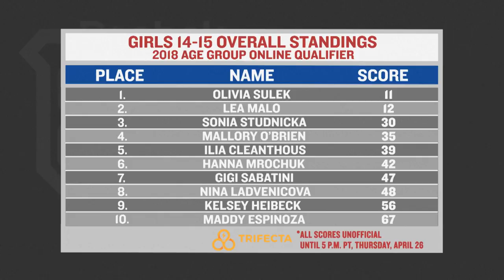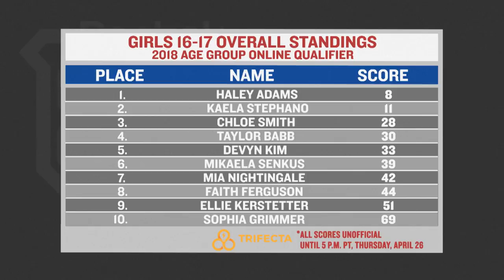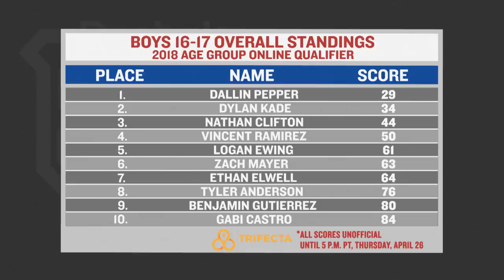Update Show: AGOQ Teen Recap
Sean Woodland and Tommy Marquez recap the top performances from the teenage divisions of the 2018 Age Group Online Qualifier.